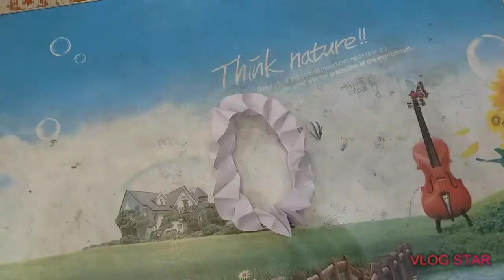Diy Paper bracelet/ Simple paper quilling